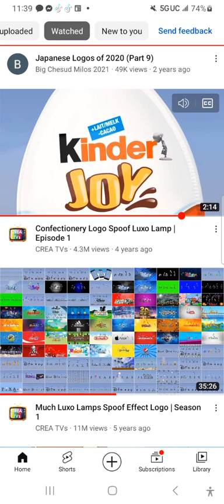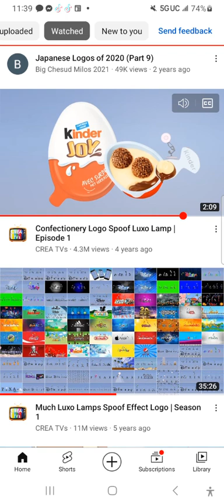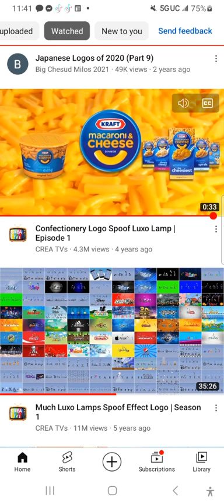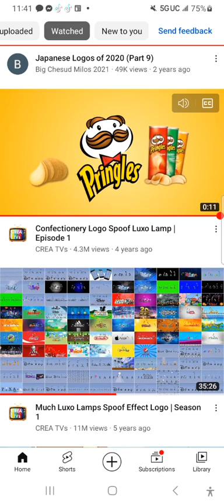More Pixar Logos